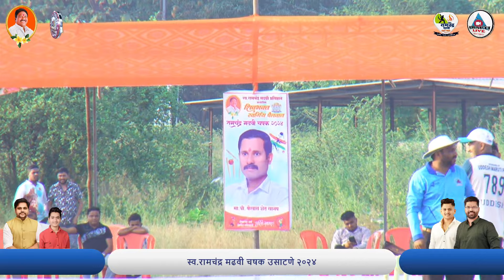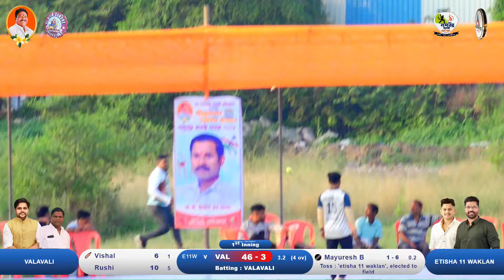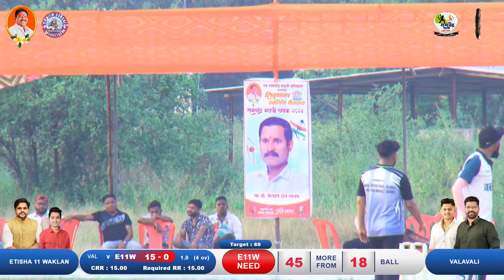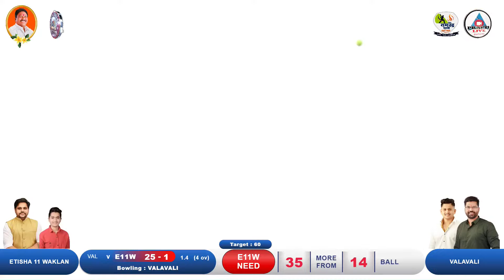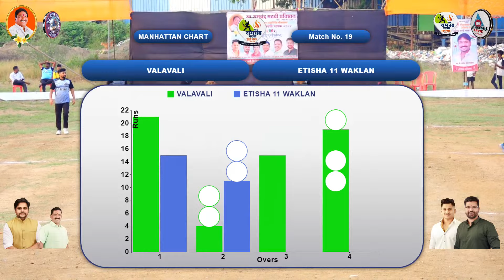ETISHA 11 WAKLAN VS AAI GAONDEVI VALVALI BIG BATTLE MATCH | स्व.रामचंद्र मढवी चषक उसाटणे २०२४